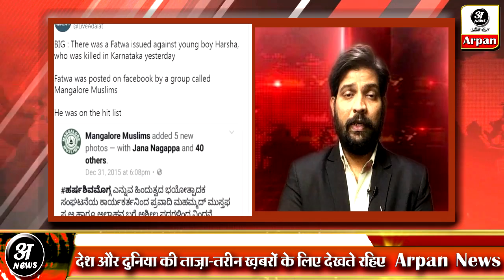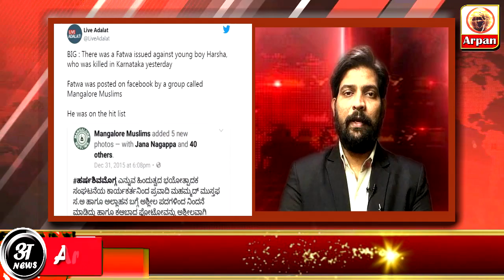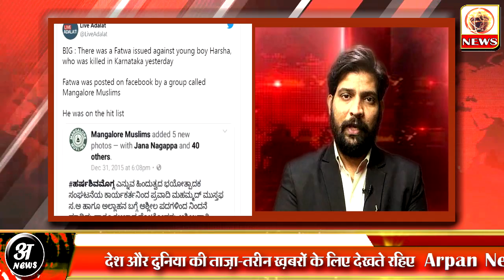Bajrang Dal Activest Harsha के खिलाफ़ हुई बड़ी साजिश का ख़ुलासा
Hijab Row in karnatka Shivmoga , Harsha beant till death bye goons .
Karnataka | Body of the 26-year-old Bajrang Dal activist Harsha, who was allegedly murdered yesterday in Shivamogga, being taken to his residence amid Police security after postmortem. Large numbers of workers of Hindu organisations join in.